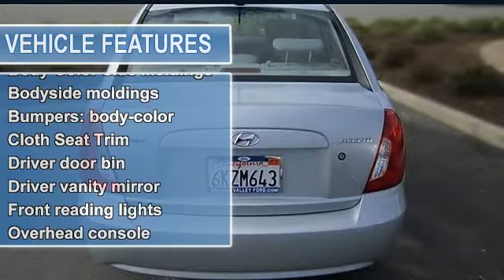2010 Hyundai Accent - Salinas Valley Ford Lincoln - Salinas, CA 93907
Salinas Valley Ford Lincoln
1100 Auto Center Circle

For Sale: 2010 Hyundai Accent
VIN: KMHCN4AC1AU474074
Engine: 1.6L I4 MPI DOHC CVVT 16V
Drivetrain: FWD
Transmission: 5-Speed Manual
Mileage: 39,231
Color: Platinum Silver Metallic + Pearl (exterior)  (interior)

Features:
My! My! My! What a deal! Look! Look! Look! This 2010 Accent is for Hyundai fans who are aching for a charming-looking and fuel-efficient car. Save your hard-earned cash for the fun stuff in life instead of flushing it down your gas tank every week. Consumer Guide Recommended Subcompact Car. It is nicely equipped. Call Salinas Valley Ford-Lincoln today for a Special Internet Price Quote. Financing is available for all those who qualify. Call one of our Certified Sales Consultants today.